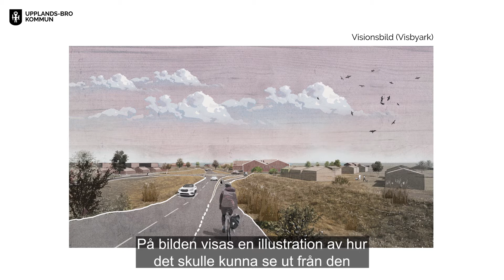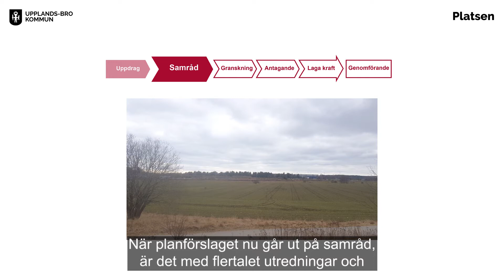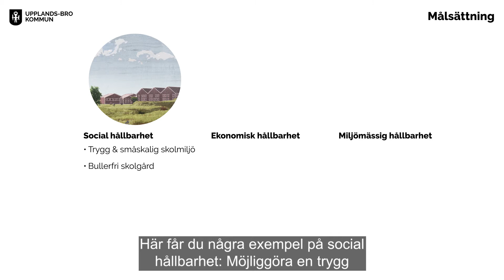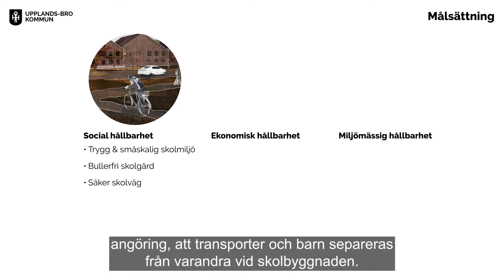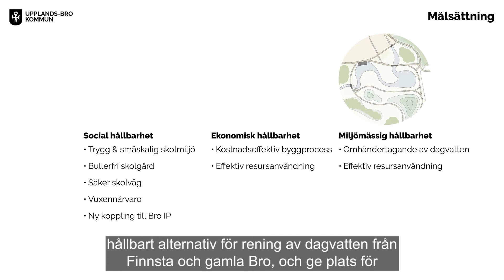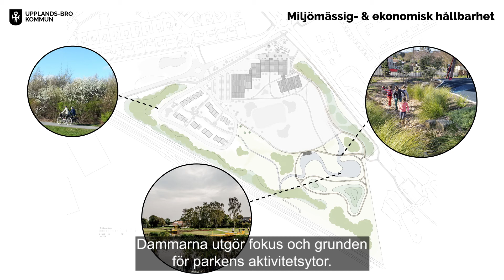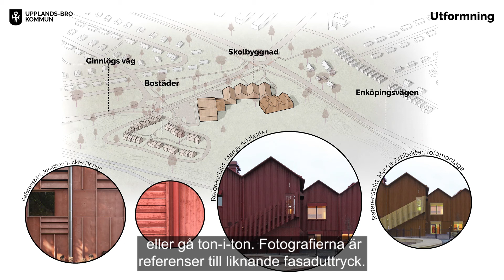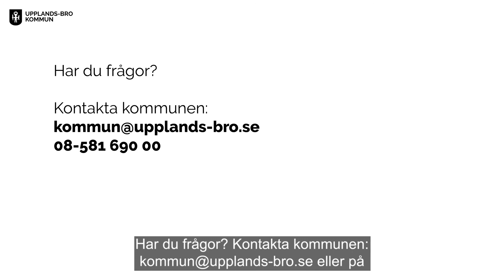Planförslag för Kockbacka gärde, Bro